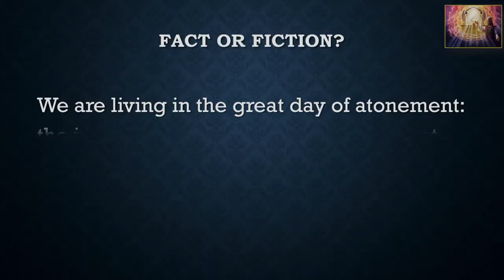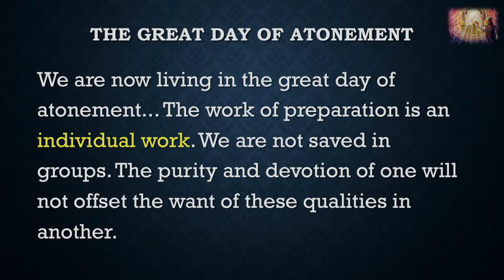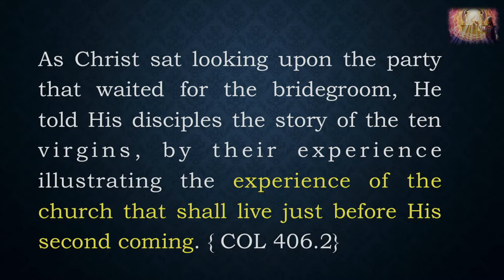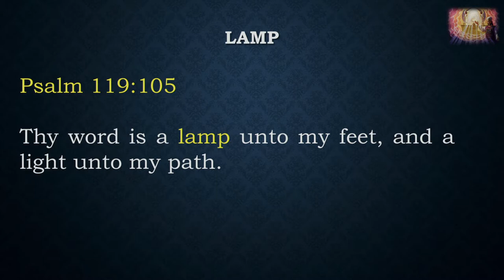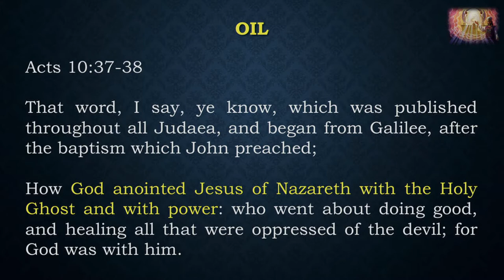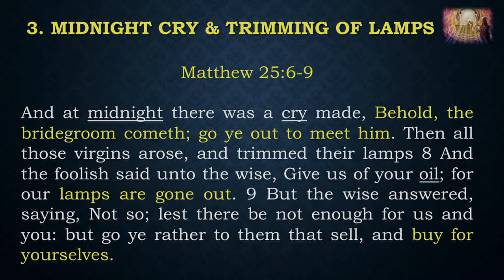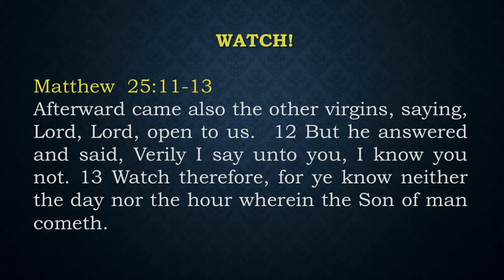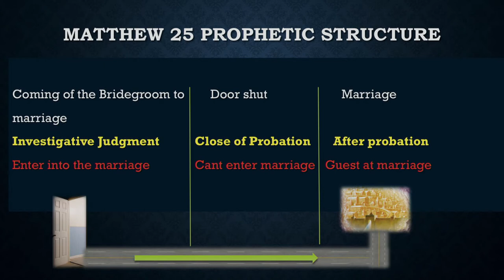2020-10-14 Prayer Meeting with Ricardo Reid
Ouachita Hill presents Prayer Meeting with Ricardo Reid